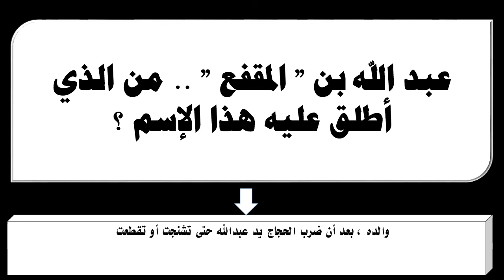عبد الله بن المقفع من الذي أطلق عليه هذا الإسم ؟